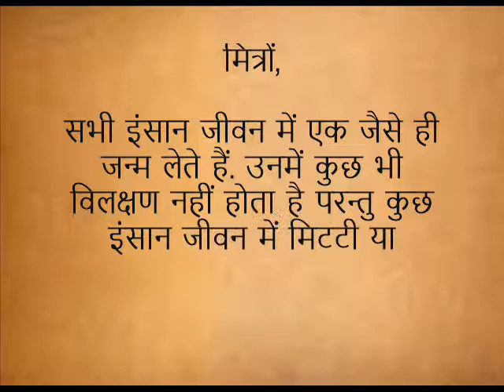प्रेरणा कथा: संघर्ष